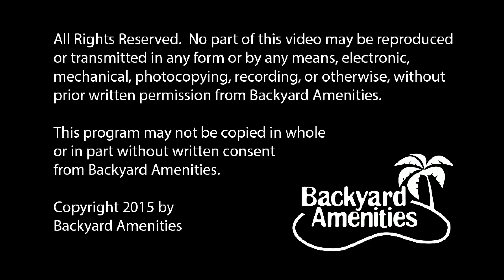Garr Pool Design by Backyard Amenities